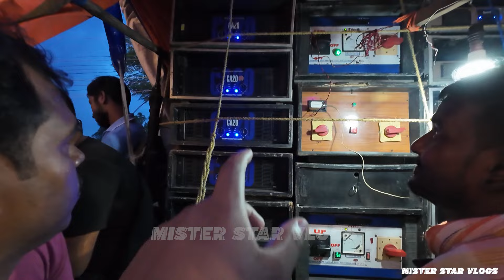বর্মনের সঙ্গে লড়াই করতে কুলেস্বরের আরকে মিউজিক হাজির | Rk Music Vs Barman Music | Bagnan Roadshow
MISTER STAR VLOGS

 / mister star vlogs